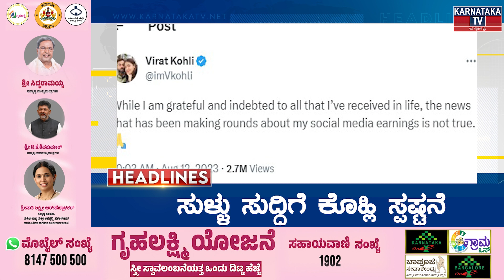Karnataka TV Headline @09:15 PM ( 12-08-2023 ) | DK Shivakumar | Yatnal